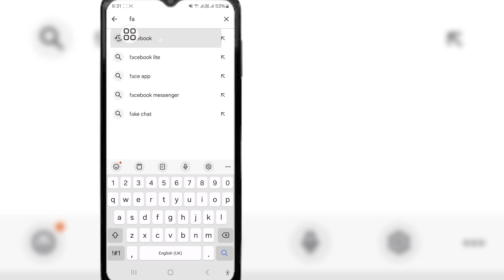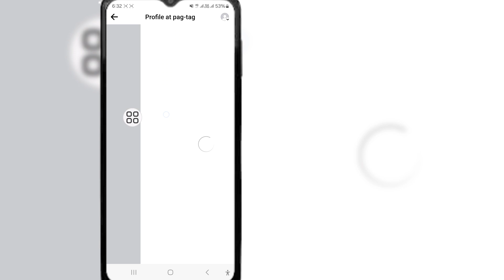Paano Payagan ang Share Button Sa Facebook Post || Gawing Naibabahagi ang Post sa Facebook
Hello viewers sa video na ito ipapakita ko sa inyo kung paano payagan ang share button sa facebook post.  Kung hindi ka sigurado kung paano payagan ang share button sa facebook post, sa video na ito para sa iyo.  Kaya patuloy na panoorin ang video na ito hanggang sa dulo. Ito ay madali at simpleng paraan.

 Paano payagan ang mga tao na ibahagi ang iyong post sa Facebook sa isang mobile device

 1 Hanapin ang post na gusto mong gawing maibabahagi at i-tap ang tatlong tuldok sa kanang sulok sa itaas.

 2 Sa pop-up na menu, i-tap ang "I-edit ang Privacy."

 3 Sa menu na "Privacy," i-tap ang checkbox sa tabi ng "Pampubliko," pagkatapos ay i-tap ang "Tapos na" sa kanang sulok sa itaas ng screen.

 Upang makakuha ng higit pang teknolohiyang nakabatay sa mga kapaki-pakinabang na video tulad nito, mangyaring mag-subscribe sa aming channel at i-click ang bell button para sa susunod na notification ng video.

Ang bawat video sa aking channel ay ginawa gamit ang Pagmamahal at Pagsisikap, Kaya huwag kalimutang mag-iwan ng Like.